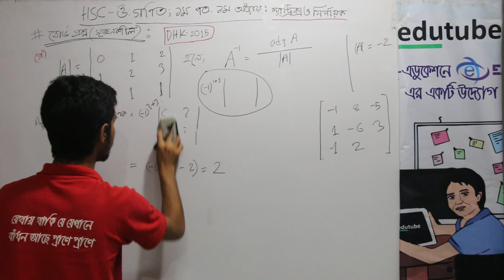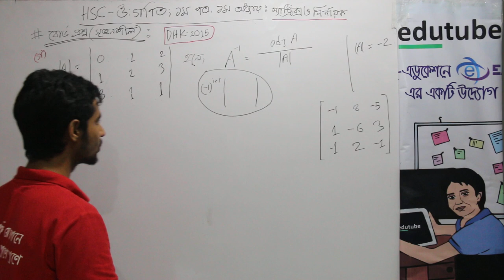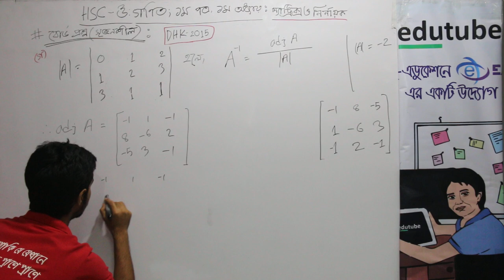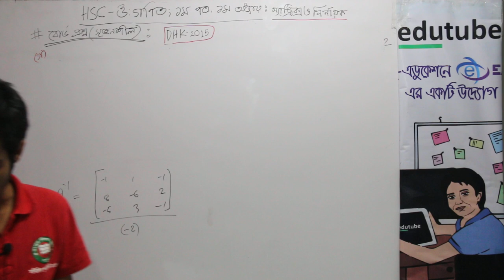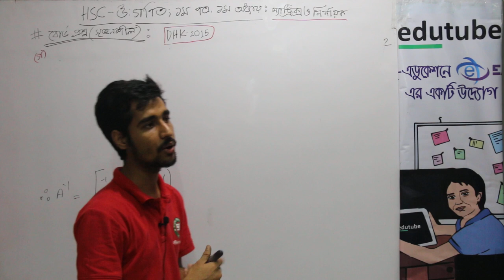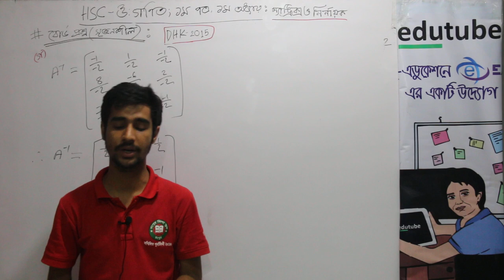HSC Math 1st Paper,Chapter 01, ম্যাট্রিক্স ও নির্ণায়ক,বোর্ড প্রশ্ন সমাধান Part 2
এইচ এস সি উচ্চতর গণিত ১ম পত্র- ম্যাট্রিক্স ও নির্ণায়ক অধ্যায়ের আলোচনা চলছে  এ কে এম রোকনুজ্জামান সনেট স্যার ( গণিত বিভাগ, ঢাকা বিশ্ববিদ্যালয়) -এর সাথে। আরও অনেক ক্লাস পাওয়া যাবে, edutubebd.com সাইটের LIVE CLASS সেকশনে। edutubebd নামে সার্চ দিয়ে,ফেসবুক group এ join কর, সব ধরনের আপডেট পেতে।